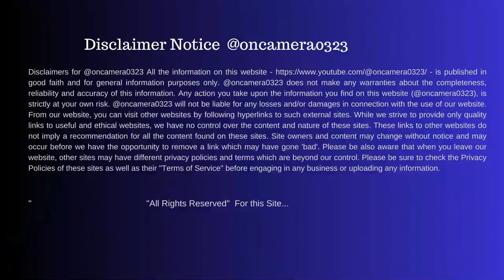Painting | Art on an iconic heritage transport of Kolkata | Heritage art Kolkata's Love For Tram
This is a picture of the Heritage City Kolkata and the heritage Transport of Kolkata. Kolkata’s heritage, Eco-Friendly Tram is captured in this painting by an Artist. Heritage City Kolkata.

I love riding the heritage transport trams when I have some relaxing time. Trams are not like other faster transport like buses but They may run comparatively slower than other public transport like public transport buses taxis etc. They run through the tracks on the street.
It's also not so convenient, like the AC buses running in Kolkata but you can experience Kolkata’s love for Tram heritage. Tourists should experience Kolkata’s Tarm on the street by riding on it. It's economical and also pollution-free as it's run on electricity.

Thanks,
Partha

[ Music ]
Track: Sweethearts
Artist: TrackTribe